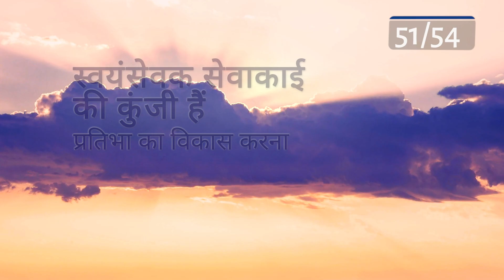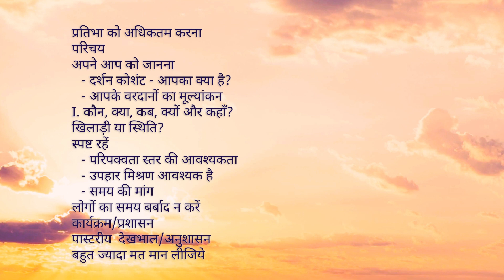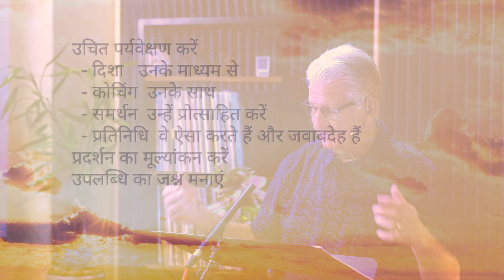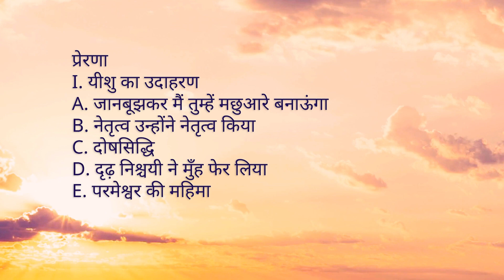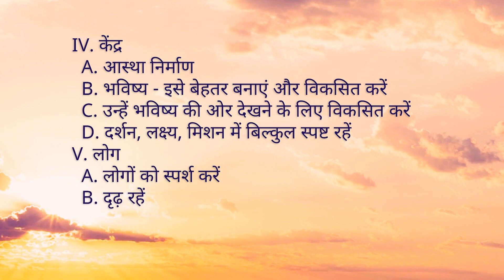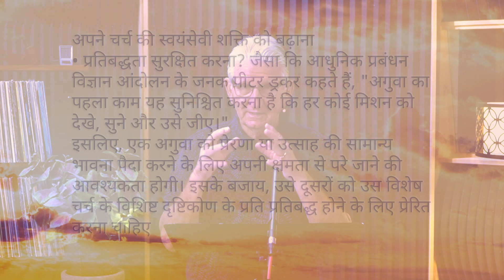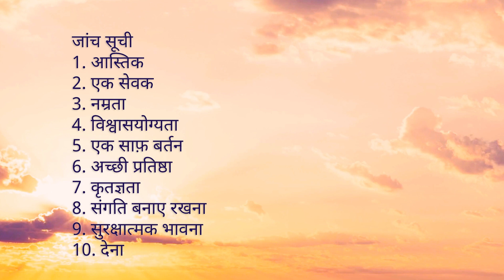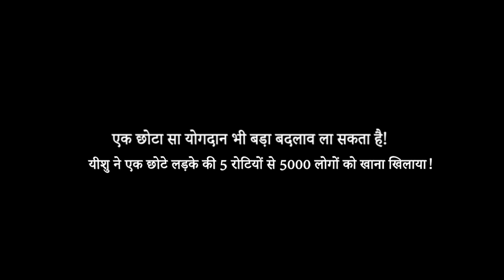PT519 Hindi 51. प्रतिभा का विकास करना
"प्रतिभा को विकसित करने और अधिकतम करने के लिए एक पास्टर-अगुवा को कुछ सिद्धांतों का पालन करना चाहिए जो अपेक्षाओं को संप्रेषित करने, उचित पर्यवेक्षण देने और लोगों का समय बर्बाद न करने में मदद करेंगे। इस सत्र में आप:
- प्रतिभाशाली लोगों को स्वयंसेवकों के रूप में भर्ती करने का तरीका जानेंगे;
- प्रतिभाशाली लोगों के पोषण पर कुछ सिफ़ारिशें सुनेंगे;
- अपने चर्च की स्वयंसेवी शक्ति बढ़ाने के बारे में सोचेंगे।"